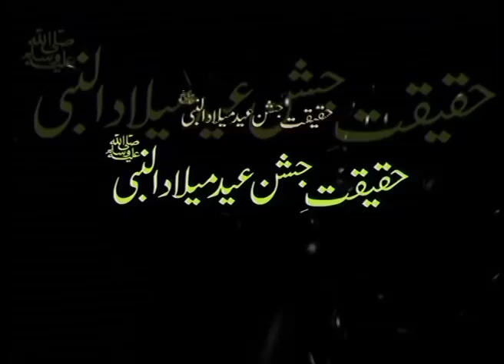Milad e mustafa by Dr. Tahirulqadri